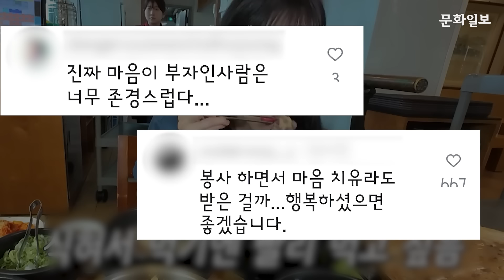'지옥' 견뎌낸 쯔양의 숨은 선행 "악몽 벗어나 다시 희망주기를" [문화일보]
4년간 전 남자친구에게 지속적인 폭행과 40억 가량을 갈취당했다 고백한 먹방 유튜버 쯔양이 과거부터 꾸준히 매달 300만 원을 보육원에 기부했다는 사실이 알려졌는데요. 쯔양의 기부금을 관리·집행했던 한 보육원 관계자에게 그 이야기를 들어봤습니다.